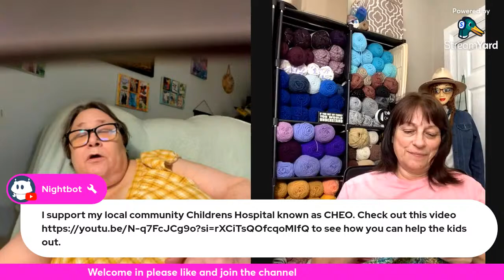Art Junkie Live frm the Lounge Chair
We will be crocheting and visiting with Kim.

Weekly Schedule

Monday - Live 8pm eastern Art Junkie Live from the Lounge Chair Crocheting with Friends
Tuesday - Video Show and Share with Shoutouts
Friday - 3-5 pm Live eastern Creating Art
Every second Saturday -2 pm Live for members making uninicorn

Join channel and become a member with extra fun and

 All proceeds go into The CHEO blanket Project

Childrens Hospital of Eastern Ontario Blanket and Lovies Project

CHEO Blanket and Lovies Program - Children’s Hospital of Eastern Ontario Otawa Canada - I will be collecting blankets ( sewn, crocheted, knitted or quilted) and Lovies for the kids aged 3-18 who are in the hospital getting treatment.
- Sewn or Quilted preferred sizes 36x48 or 52x60 completely closed
- Knitted or crocheted blankets sizes 36x48 or 40x60
- Other items sock monkeys, plushies, lovies but with no buttons or plastic eyes. Please sew on eyes or other parts. No lovies with large holes. Please use closed stitches for lovies blankets .
- These are for kids. 3-18 years old and there is a need for blankets for teens as well as the little ones.
- CHEO has a youth mental health program and eating disorder unit that definitely need blankets.
- kids with cancer and surgeries will also be  receiving these blankets
- Don’t wash in scented detergents
- Smoke free homes, free from pet hair
- Must be new and washable
- Free from pins or detachable decorations
- No items for babies ( ages 3-18)

Angel Program is available for those who dont craft but want to contribute yarns or a financial contribution towards blankets that will be made by local creators . You can  chose the yarn and pattern if you would like and your name will go on the blanket and in the draw. Another option is to share the information about the Blanket Project on your Channel if you have one to spread the word about the program

Donations of yarn or Financial Donations towards the program are also appreciated

Thanks for stopping by. If you stop in on my lives or comment on any of my videos you will receive a number into my monthly giveaway draw. 🥰
Just a little way for me to show you my appreciation for your friendship and support of my channel. 🙏

Weekly YouTube Schedule

Tuesday - Tuesdays Show and Share with Shoutouts
Wednesday - Live 3pm eastern Warm Wednesday with Friends making art
Friday - Crochet with Friends Live 3 pm Eastern
Bring your crochet, slow stitching, sewing or any other fun projects that we can hang out and make together
Saturday - Members Stitch Tutorial Video
Weekly - Granny Square Series Cal

Lives

Artist Trading Cards

Card Making

Mixed Media Canvases

Art Journalling

Thanks so much for stopping by and supporting my channel so that I can bring you more Art and Crochet and Most of all Friendship 🥰🙏🥰